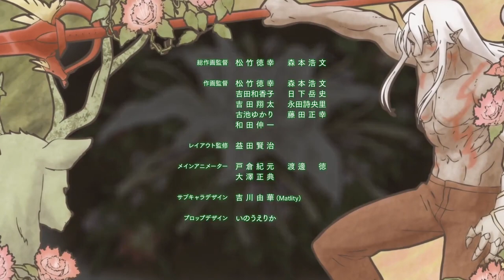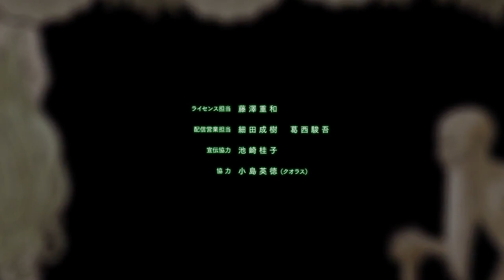Re:Monster - Ending Theme